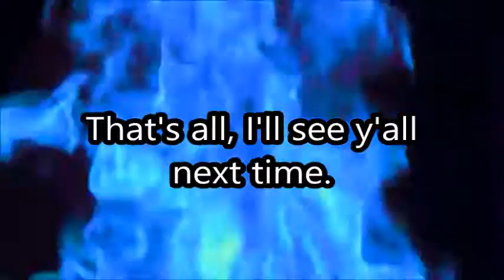update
here's an update